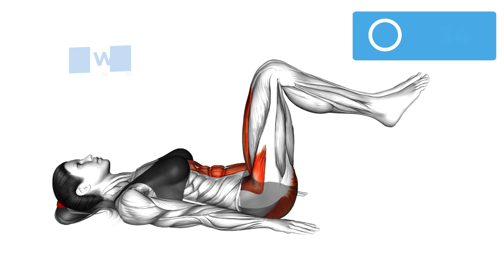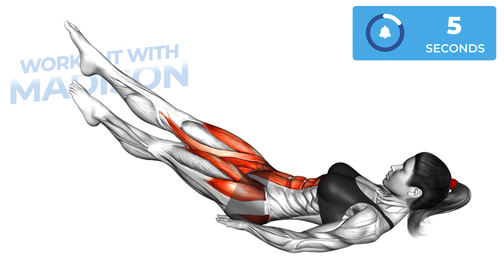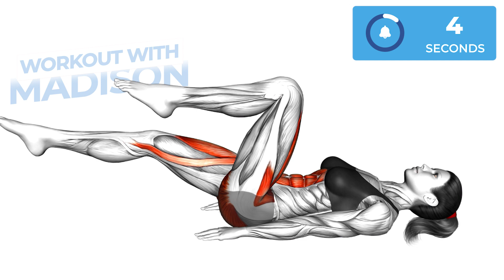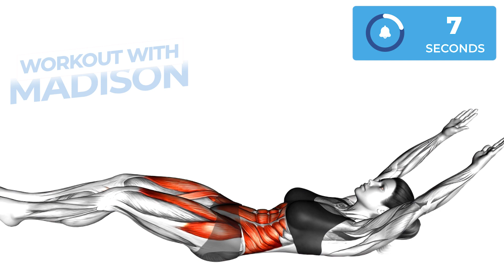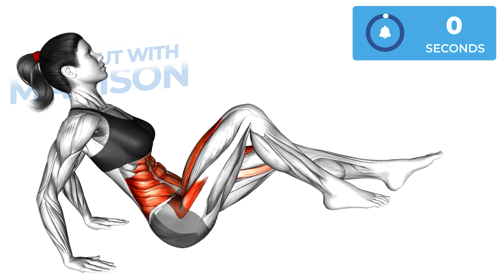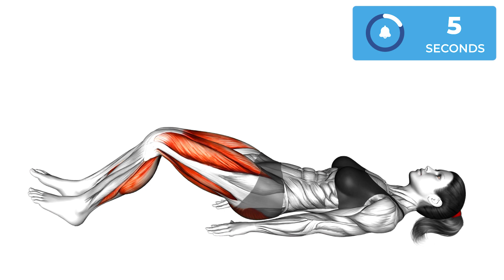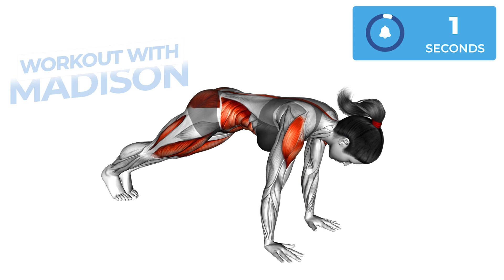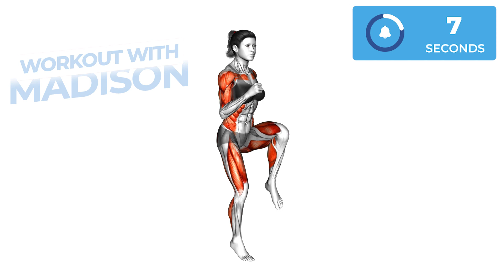➜ REDUCE BELLYFAT ➜ DO THIS BEGINNER WORKOUT ➜ LOSE 2 INCHES WAIST ➜ FLAT STOMACH IN 2 WEEKS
➜  DO THIS FOR 7 DAYS AND LOOK IN THE MIRROR ➜ EASY STANDING EXERCISES FOR FATLOSS AT HOME
LOSE BELLY FAT ➜ GET FLAT STOMACH IN 2 WEEKS ➜ EASY STANDING WORKOUT AT HOME ➜ LOSE 2 INCHES WAIST
➜ LOSE 2 INCHES OFF WAIST in 1 Week ➜ 10-min Standing Workout
REDUCE Your DONUT BELLY in 5 Weeks | 30 Minute STANDING Workout | At Home Exercises

Lose up to 2 inches in Only 7 DAYS with this Easy STANDING workout. NO EQUPMENT and NO REPEATS. Get a thin waist and thin legs by doing this routine regularly. Hit the repeat button and complete multiple sessions for even faster results! The most effective exercises to burn stomach fat are given in video. These exercises rank top when we talk about fat-burning exercises.

DO THIS FOR 7 DAYS AND LOOK IN THE MIRROR | STANDING ONLY FAT CUTTER WORKOUT

0:00 Intro
0:10 Start of Workout

Can you get rid of hanging belly and get a small waist? How do you get rid of a hanging lower stomach. What causes hanging lower belly fat. How to lose hanging belly fat in 2 weeks.

➜ Underrated Workout For Side Fat & LOVE HANDLES ➜ 10 Min Flat Stomach and Small Waist Exercise

Sitting a lot makes your body burn fat slower. But if you stand more or move around while working, your body burns fat better. If you spend just 30 minutes sweating each day, you'll see changes! Our short and effective ab workouts at home work for both women and men. They'll help you lose body fat and get a flatter tummy.

A hanging belly comes from having too much fat around your stomach that you can see on the sides, sometimes making a pouch. To lose this fat from your lower belly, the best way is to reduce your overall body fat by eating less and doing exercises that focus on the lower abs. It might take time to lose the fat, but if you keep trying, you'll see good results. You can do some easy standing ab workouts at home without special gear. Why not give them a shot?

side fat,lose belly fat,goodbye hanging fat,weight loss,30 minute standing workout,workout,exercise to lose belly